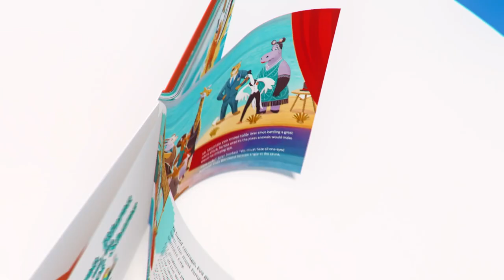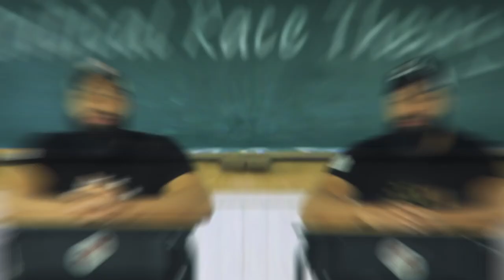CRT is Creating Division & Hatred Amongst Our Kids. ENOUGH IS ENOUGH!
Critical Race Theory is brainwashing our kids & turning them into racists.

As parents, we cannot allow the Left to continue pushing this racist propaganda onto our children.

It's time to fight back.

Purchase our NEW children's book on CRT: hodgetwins.bravebooks.com